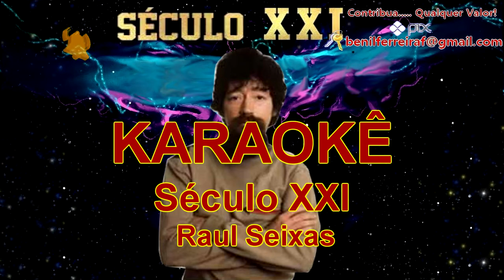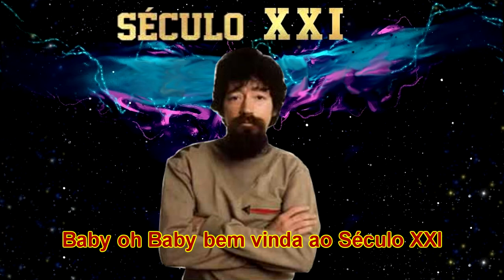KARAOKÊ Século XXI Raul Seixas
TOCA RAUL ! . Gostaria de Agradecer muito mesmo a todos os escritos, a todos que contribui, a todos que curtem e compartilham do nosso canal. Que Deus abençoe a todos. Obrigadooooooooooooo!